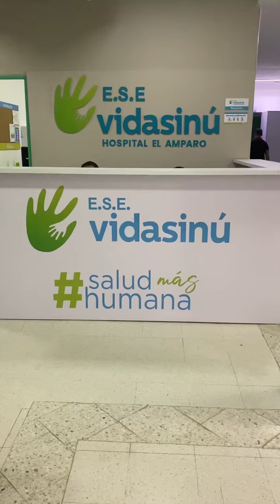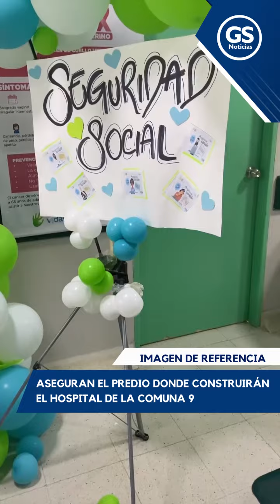Aseguran el predio donde construirán el hospital de la comuna 9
Montería | El alcalde de Montería y la gerente de VidaSinú, Liliana Yúnez Luquetta, estiman que la obra podría estar costando 28 mil millones de pesos.